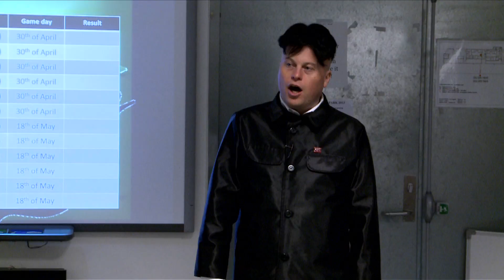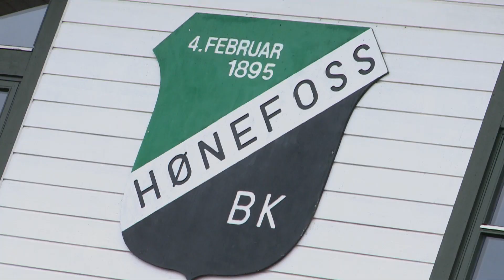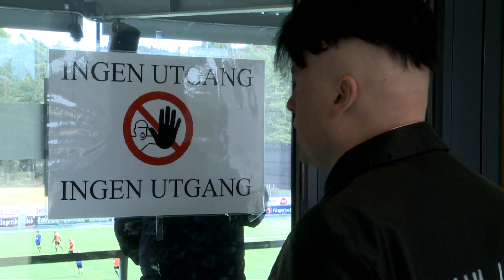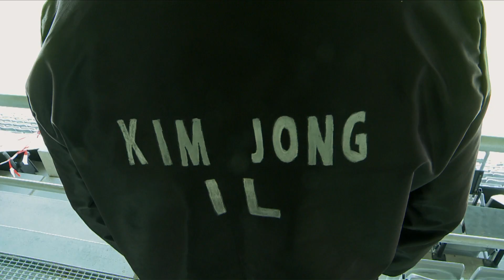Kim Jong-un tar over HBK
Hønefossrevyens Kim Jong-un (Jonas Rønning) har gått inn som ny daglig leder/diktator i Hønefoss Ballklubb, og han tar over hele klubben fra mai 2013. "Dette blir en helt ny og spennende erfaring for oss" sier trener Leif Gunnar Smerud.

Du kan se mer til Kim Jong-un i Hønefossrevyen 2013 som spilles fra 30. mai til 30. juni. Mer info og billetter finner du her